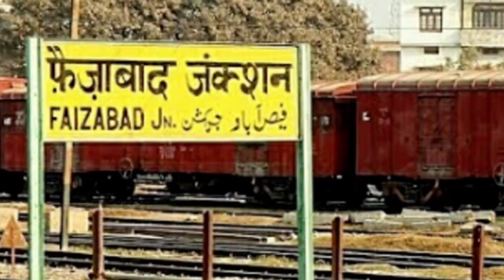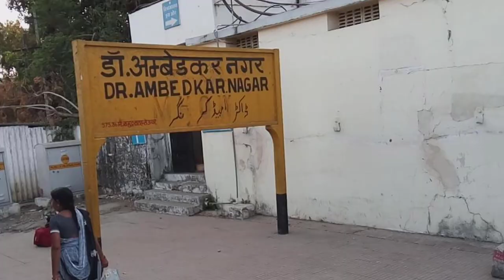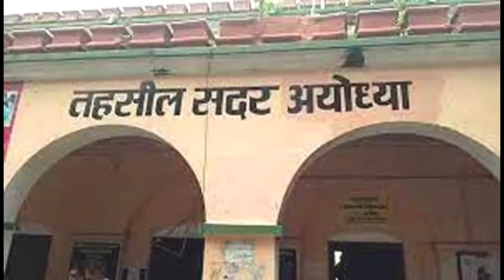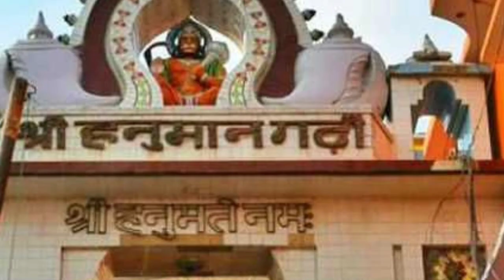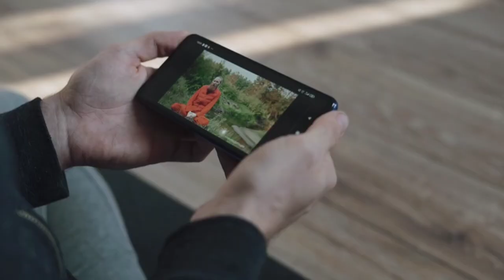Shri Ramchandra Janmabhoomi Ayodhya ! Ayodhya city Uttar Pradesh ! धार्मिक नगरी अयोध्या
Shri Ramchandra Janmabhoomi Ayodhya ! Ryodhya city Uttar Pradesh ! धार्मिक नगरी अयोध्या

hello guys in this video we explain ayodhya Nagari information in Uttar Pradesh